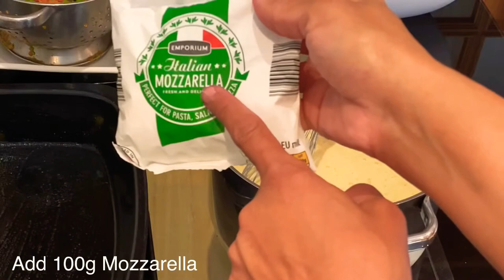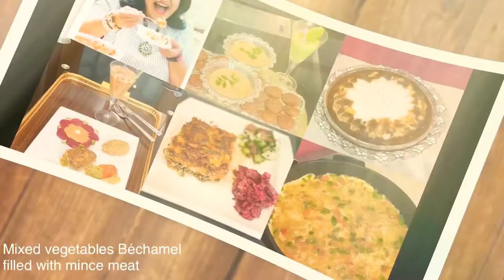الذ وجبة اقتصادية ومن مكونات بسيطة هتعملي خضار مشكل بالكريمة البشاميل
Gift of Food & Baking is a content creator teaching basic & advanced cooking skills including baking. Sharing traditional Sudanese/Egyptian & International dishes including desserts that compliment the dish. Food development on vegan & vegetarian food. Exploring new recipes with different flavors to enhance the taste-buds. @usap&pretty @miniaturecookingstar

مكونات:-
٣٥٠ غرام لحمة مفرومة عجالي
١ كيلو خضار مشكل مجمد
٤ بيض صغير الحجم
٥ كوب لبن او ٤ كوب لبن
بصلة مبشورة
١ ملعقة كبيرة ملح
١ ملعقة كبيرة فلفل
١ ملعقة كبيرة كزبرة
١ ملعقة كبيرة بابريكا

١ ٢/١ ملعقة كبيرة سمنة